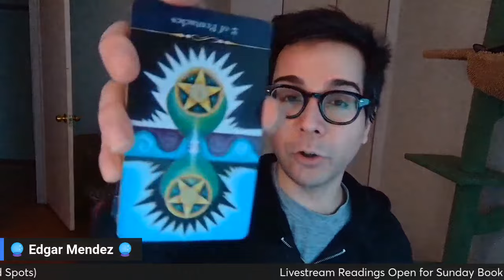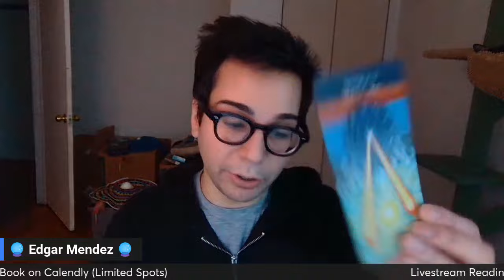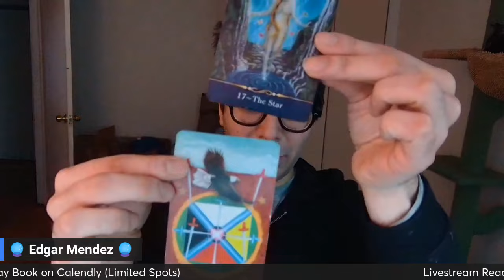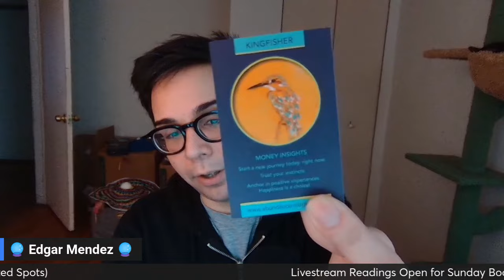Libra👼WHAT DO YOU NEED TO KNOW MOST 👼LOVING GUIDANCE🔮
🔮 Announcement 🔮
1. Ancient Atlantean Healing Booking Open
2. 1 on 1 Private Readings Open

⌛Timestamps⌛

🤔 Best Questions to Ask in an Akashic Reading 🤔
1. What is my purpose?
2. What do I need to know most?
3.  What can I do/Start to make money?

Tarot Decks:
Honest Love Channeled Message Oracle Deck

🔮My Services🔮
1 to 1 Live Private Reading
Entity Clearing